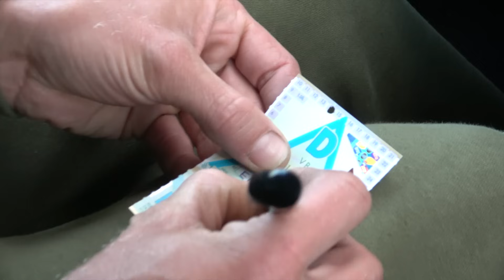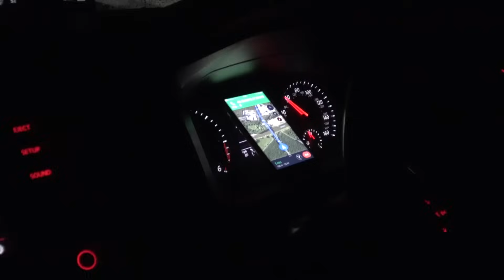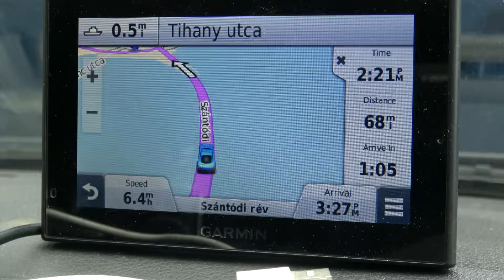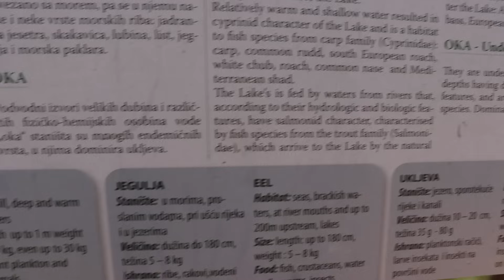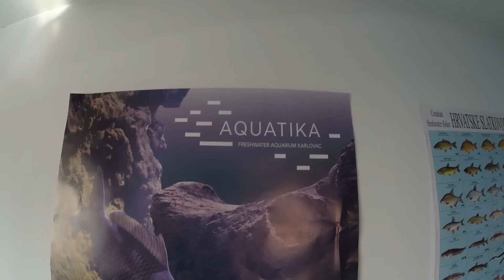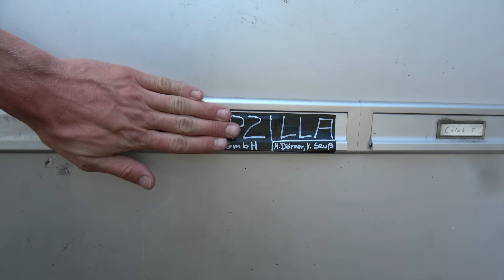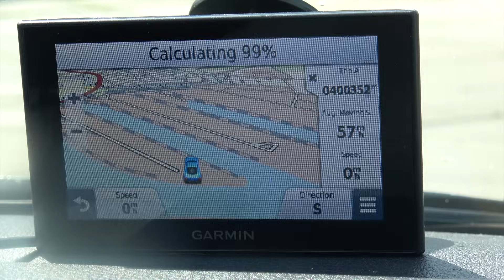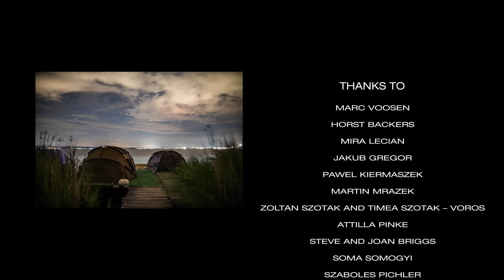EUROBANX 5 with Alan Blair and Oli Davies - CARP FISHING FULL MOVIE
Alan Blair and Oli Davies once again head out to Europe for a massive carp fishing road trip. Hope you enjoy EuroBanx 5!